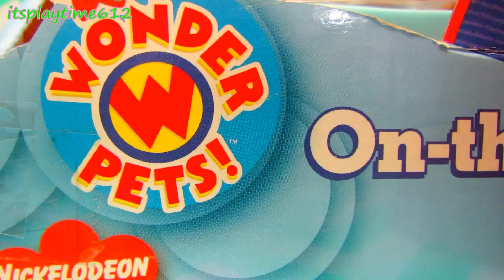Unboxing WONDER PETS On-the-Go Playset | TUCK SAVE THE BEAVER | Video 205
Nick Jr. WONDER PETS On-the-Go Playset | TUCK SAVE THE BEAVER | itsplaytime612